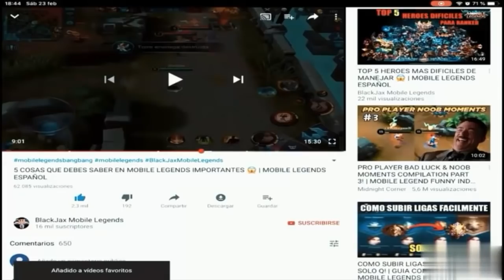TOP 5 HEROES BANEADOS EN LIGAS PROFESIONALES 😱 | SEASON 14 | MOBILE LEGENDS ESPAÑOL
TOP 5 HEROES BANEADOS EN LIGAS PROFESIONALES